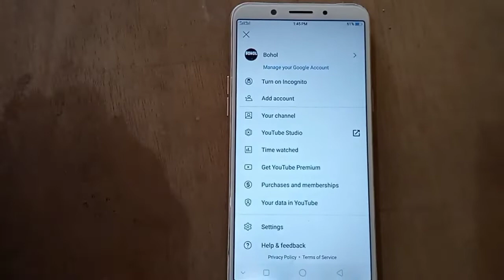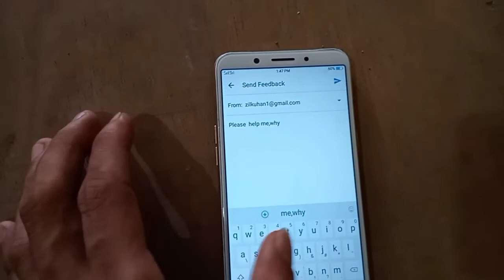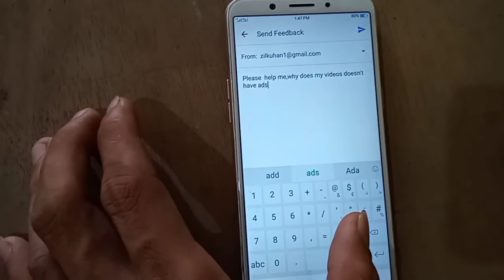Monitize nawala ang ads| tips 1minutes Lang gawin